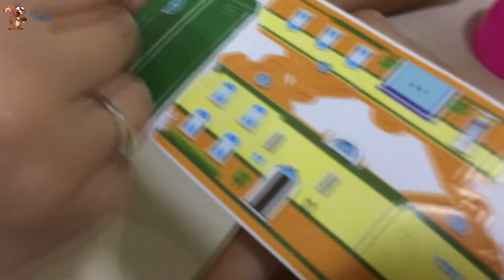Soc - (Unboxing) Đập trứng Minecraft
Đập trứng Minecraft

S.N